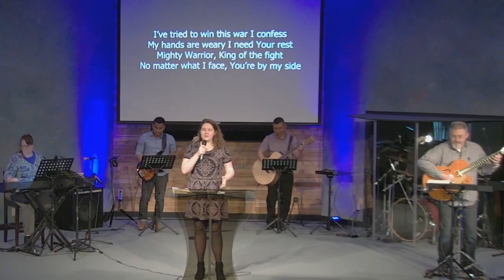04/19/20 - Closing Worship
Not able to include this in the Live stream.